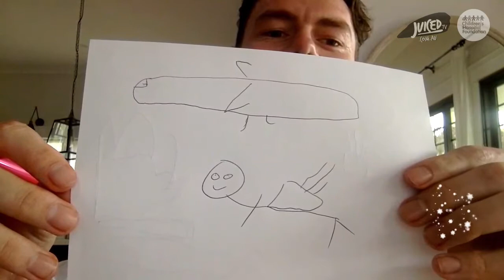JUICED TV - LIVE with Lachie Neale!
Brownlow Medalist and AFL champion Lachie Neale dropped by for a morning of fun with the kids at the Queensland Children's Hospital!

Copyright Juiced Enterprises Pty Ltd 2020